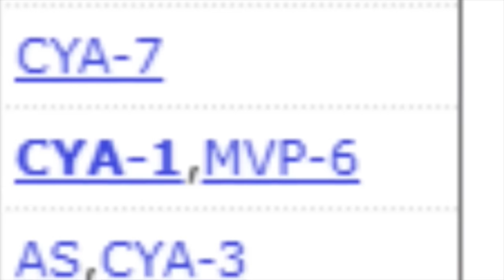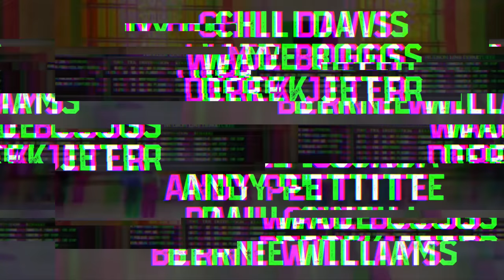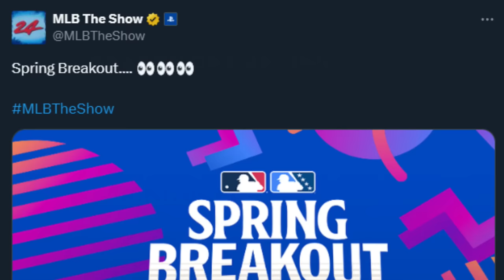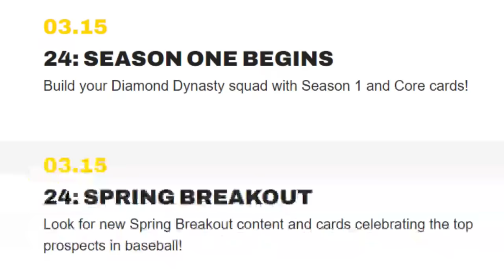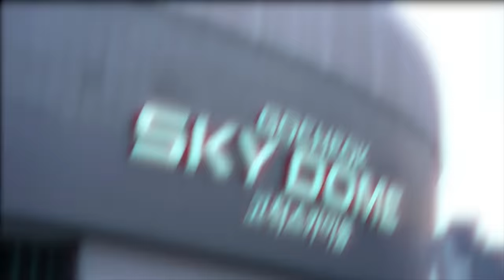This MLB The Show 24 Trailer was AMAZING!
MLB 24 got a HUGE boost of news today with a TON of New Legend Reveals and a sneak peak at the first program in Diamond Dynasty to launch MLB The Show 24 ahead of its Early Access release this week!

MLB The Show is BACK and better than ever in MLB 24! This is the spot for all MLB The Show 24 gameplay, tips and tricks to get better at Diamond Dynasty and build the best team you can No Money Spent! Everything from making stubs to opening packs this is a baseball video game's spot heaven!